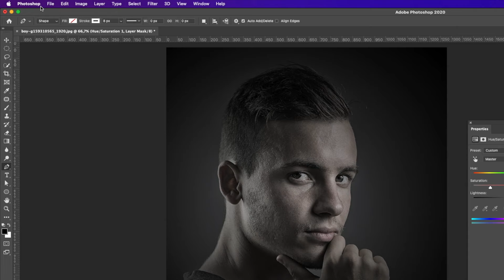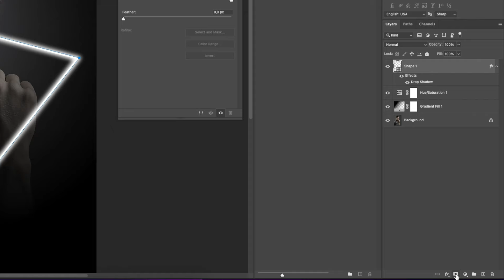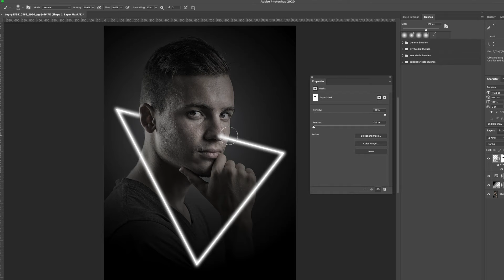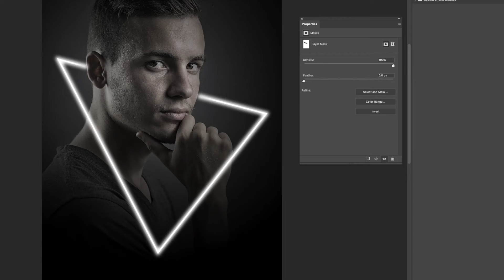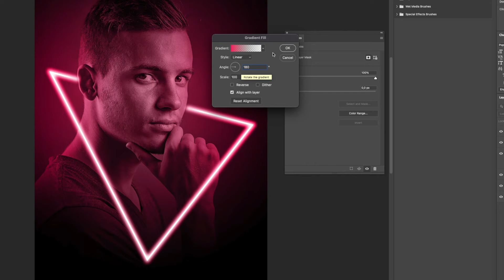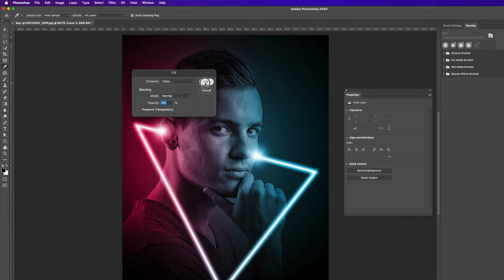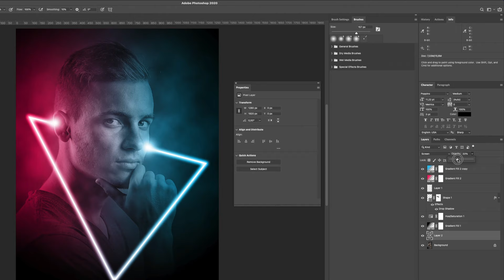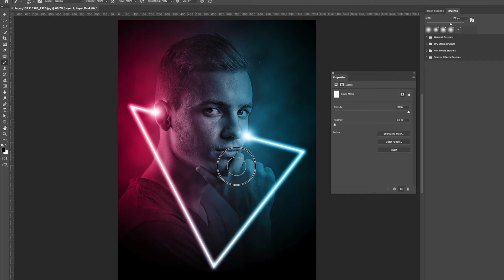TUTORIAL PHOTOSHOP - Cara Membuat Dual Lighting dan Neon Glow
Simak langsung videonya

Cabcus